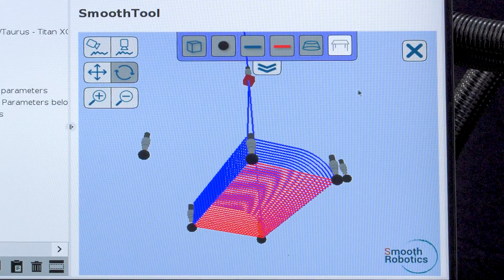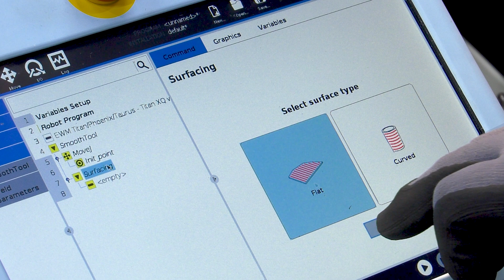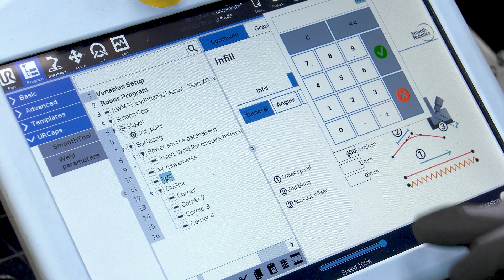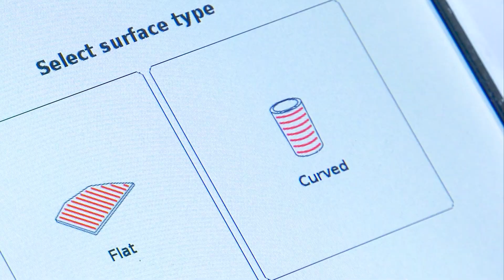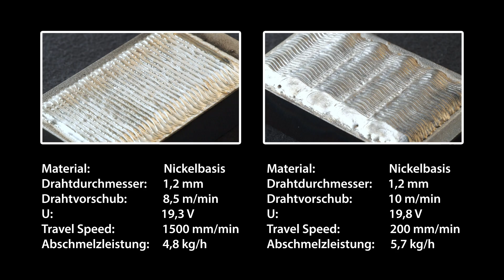Schweißen mit Universal Robots, SmoothTool & EWM React | Cobots - Die Zukunft der Automatisierung!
EWM zeigt, was benötigt wird, um EWM React Cladding-Aufgaben ab einer Losgröße von eins zu realisieren. Der Cobot von Universal Robots, kombiniert mit der innovativen Software SmoothTool von SmoothRobotics, ermöglicht eine mühelose Programmierung.
Die EWM React Komponenten, inklusive Titan XQR puls mit integriertem RCC Modul und dem EWM Schweißbrenner mit Rauchabsaugung, sorgen für saubere Luft und stehen für Umwelt- und Gesundheitsschutz.
Der Roboter lässt sich einfach synchronisieren, und die Schweißparameter sind leicht einzustellen. Perfektes Pendel-Schweißen mit EWM React und SmoothTool wird in Aktion gezeigt – unabhängig von viereckigen oder komplexen Formen, die Möglichkeiten sind beeindruckend!

Video with English subtitles!